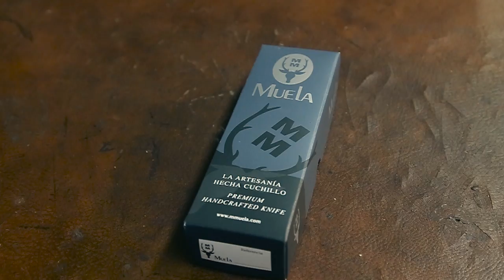Cuchillos Muela, fabricando sueños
Desde Manufacturas Muela queremos felicitar a todos nuestros Clientes y Amigos en estas Fiestas tan especiales.

Igualmente compartir este vídeo que refleja lo que desde nuestra fabrica en Argamasilla de Calatrava, Ciudad Real, España hacemos para convertir en realidad el sueño de muchos: poseer una de nuestras navajas o cuchillos.

Felices Fiestas!!